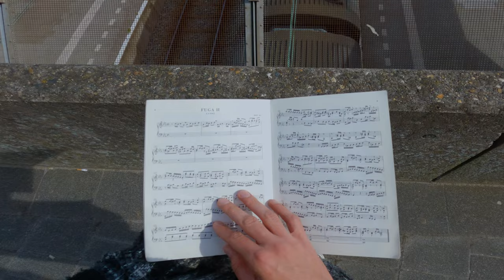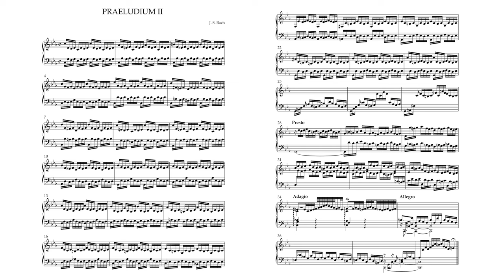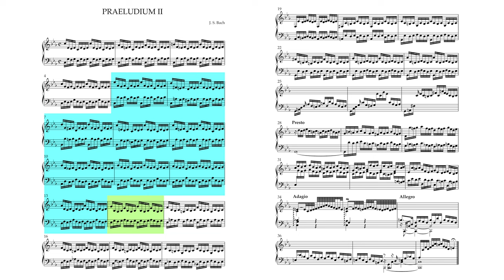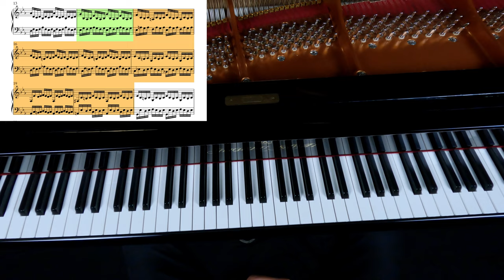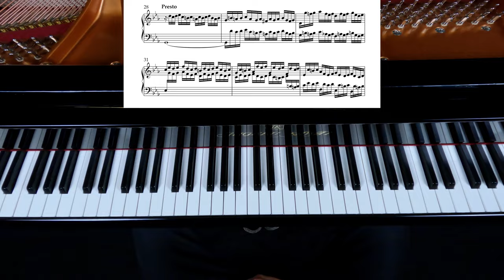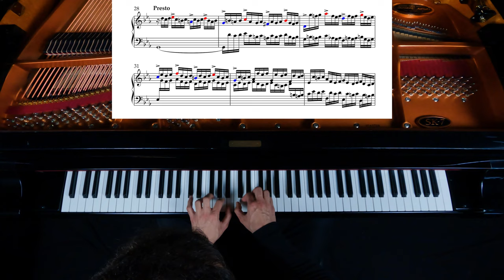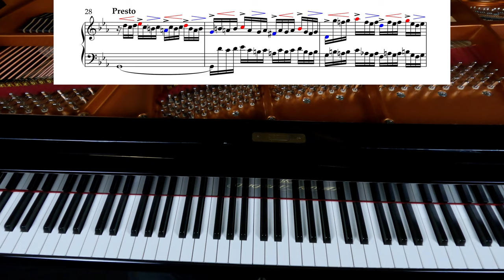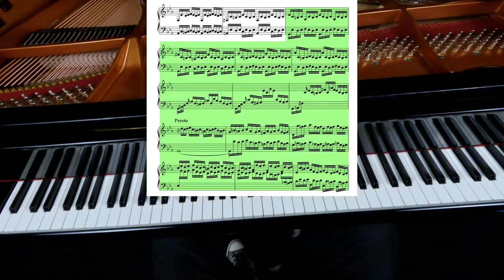How to Play Bach | Prelude & Fugue in C minor BWV 847 [Tutorial]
Here is an in-depth tutorial on "how to" learn, practice, and play the Prelude & Fugue in C minor BWV 847, Johann Sebastian Bach.
In this video, I explain step by step each section and give insight into an interpretation of the entire piece.
The first half of the video focuses on the Prelude, and the second half focuses on the Fugue.

Prelude & Fugue in C minor BWV 847 / ABRSM Grade 8

Are you interested in a one-to-one Online Piano Lesson with Antune?

0:00 - Introduction
1:33 - Articulation, Timing, Wrist motion (Prelude)
4:03 - Bar 1 - 20 (Prelude)
6:32 - Bar 21 - 27 (Prelude)
7:40 - Presto (Prelude)
12:47 - Adagio (Prelude)
14:38 - Articulation & Designing the "Theme" (Fugue)
16:41 - 2nd and 3rd voices (Fugue)
19:00 - Bar 9 - 12 (Fugue)
21:05 - Bar 13 - 16 (Fugue)
23:28 - Bar 17 - 21 (Fugue)
25:26 - Bar 22 - 26 (Fugue)
27:10 - Bar 26 - 31 (Fugue)
28:58 - Playing through the Prelude & Fugue BWV 847